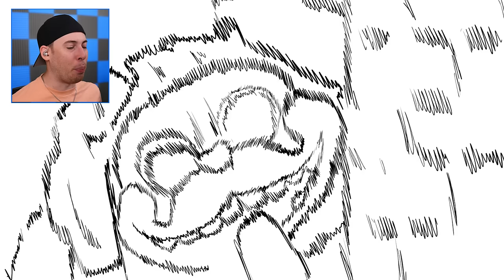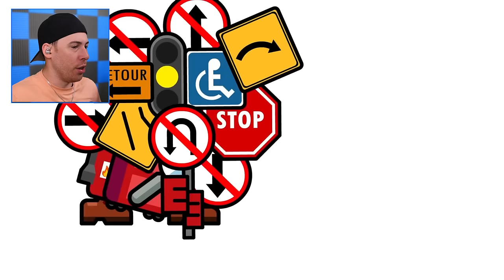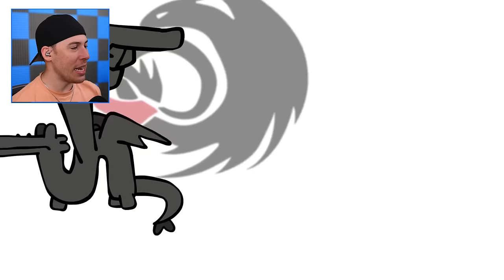FUNNY ANIMATIONS That will Make you LAUGH (Poppy Playtime Chapter 3 Catnap)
This Clutch Among Us we are Playing with Ssundee, Sigils and Biffle in Among Us Mod Gameplay